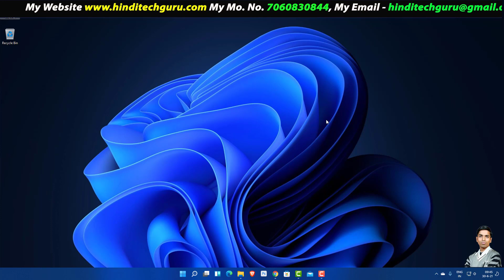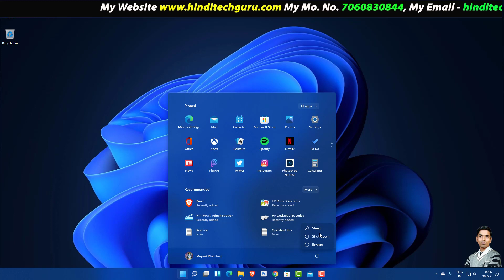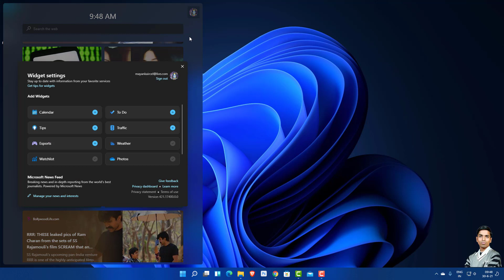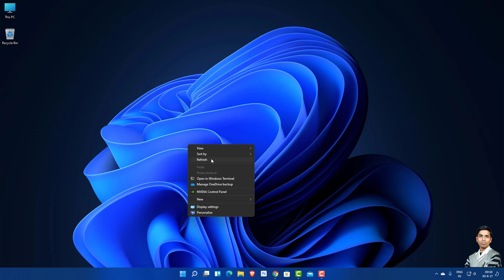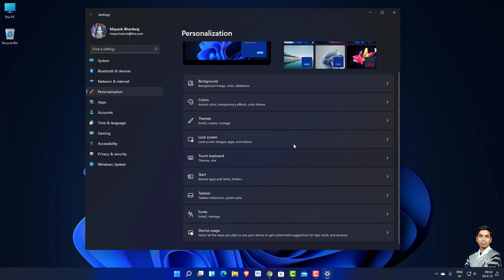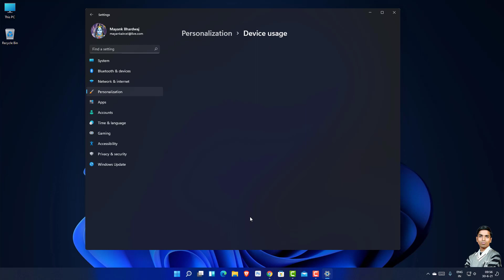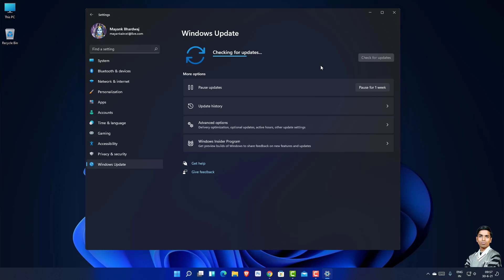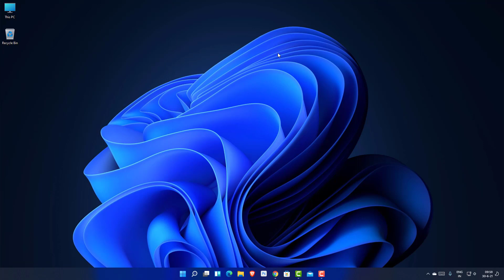Windows 11 all features information in Hindi | Top Windows 11 Features in Hindi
Windows 11 all features information in Hindi | Top Windows 11 Features in Hindi, Windows 11 Features ki Jankari.

My Today’s Video We Are Taking A Look at the top features of Windows 11.